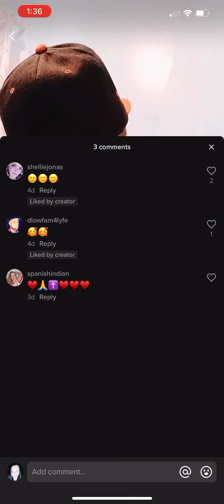Dlow2296 No Longer a Preacher Man Now He’s an Insurance Sales Man